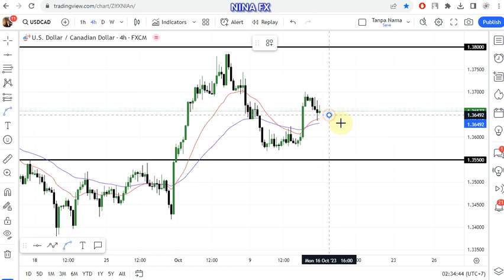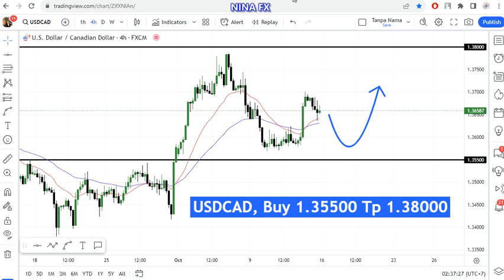USD CAD Weekly Analysis for October 16-20, 2023 by Nina Fx